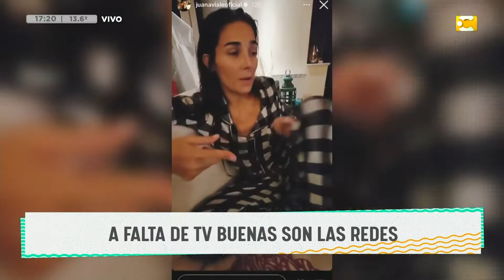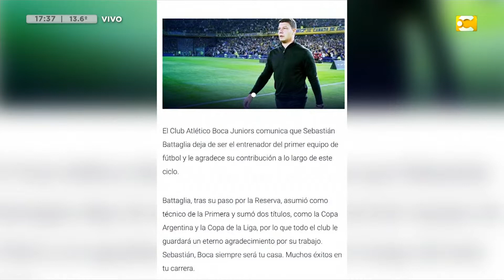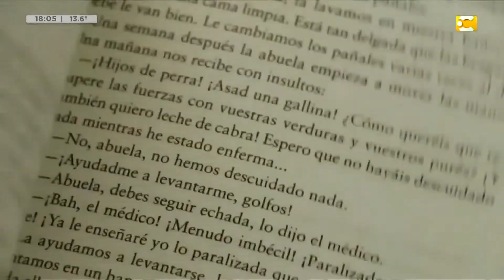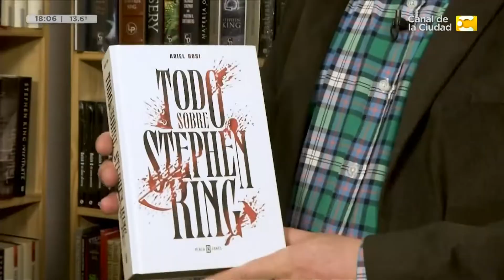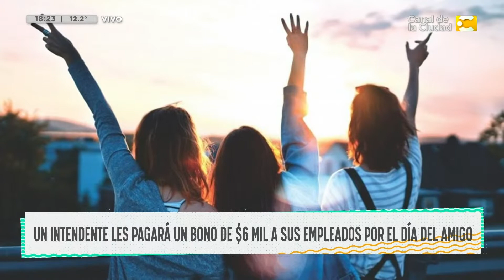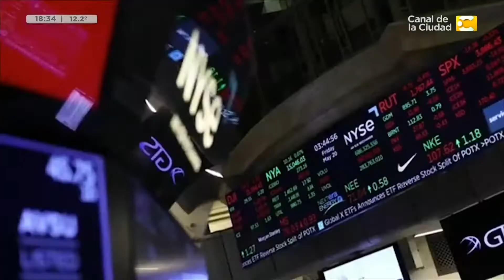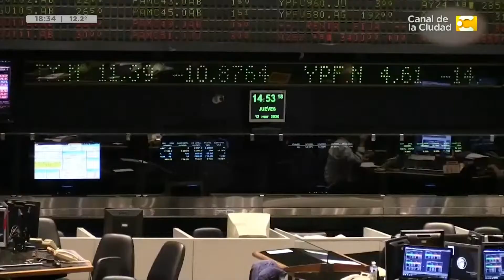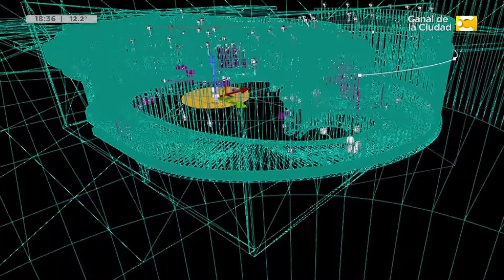Nazarena Vélez, Santiago Caamaño y Diego Reinhold nos visitaron en Desperezate - 7/7